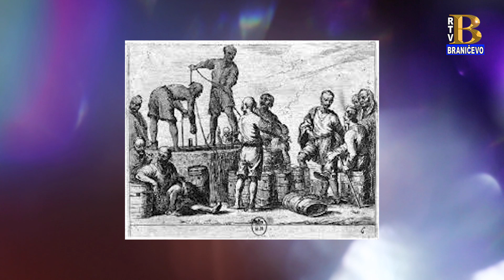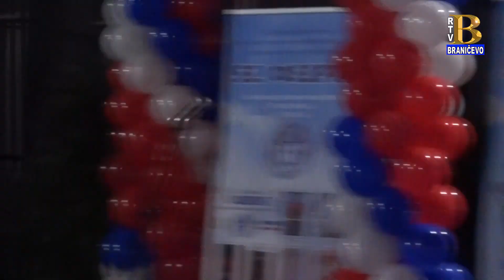Vesti 16.10.2023. (RTV Braničevo)